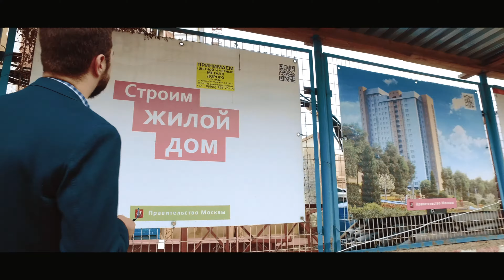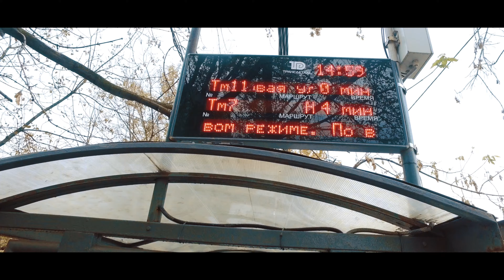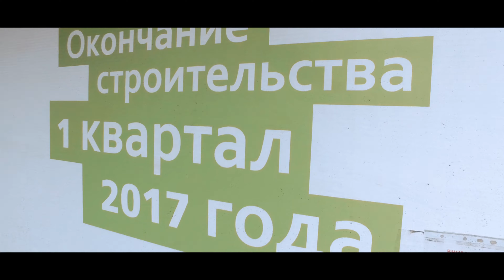Обзор ЖК "Яуза Парк" от застройщика Главстрой Девелопмент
Видео обзор жилого комплекса "Яуза Парк" от застройщика Главстрой Девелопмент. Специальный репортаж корреспондента "Оновостройках" о жилом комплексе "Яуза парк". Подробный обзор читайте на сайте проекта